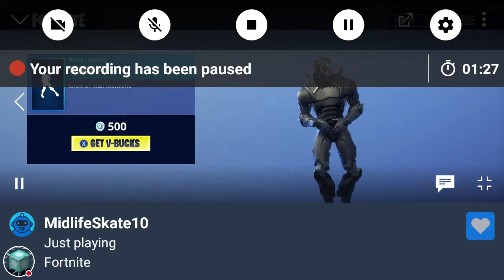10 Mins of Fancy Feet emote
There's ten minutes of my life I wasted.